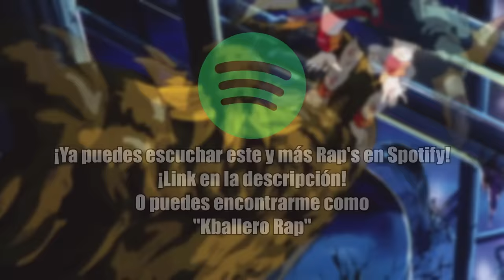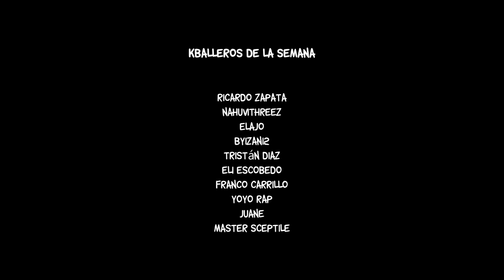Goten & Trunks vs Boruto & Sarada 2 || Especial 100k || Kballerías de Rap || (ft. Varios Artistas)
▶También puedes comprar mis canciones en Google Play o iTunes

▶Créditos
Idea, organización, vídeo, letra, mezcla y masterización por Kballero
Goten interpretado por @BenderCatRap
Trunks interpretado por @KballeroRap
Boruto interpretado por @DiestockSecundario.
Sarada interpretado por @NuAome
Mitsuki interpretado por @SempaiiNRap
Konohamaru interpretado por @BynMc.
Piccolo interpretado por @KeytoOficial
Goku interpretado por @PronimoRAP
Vegeta interpretado por @DarckStar
Naruto interpretado por @KballeroRap
Sasuke interpretado por @Zigred

Instrumental por IsuRMX

¡BDS!